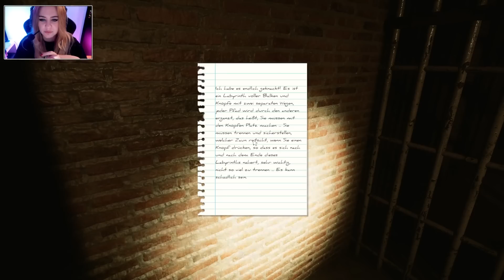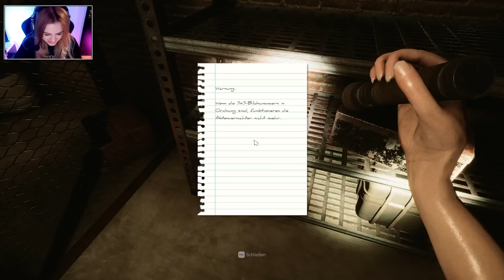Gestatten? PAN, THE BRAIN 🔚 INSIDE THE BACKROOMS #16 ● Let's Play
[HORROR] [MULTIPLAYER]

Plattform:
PC